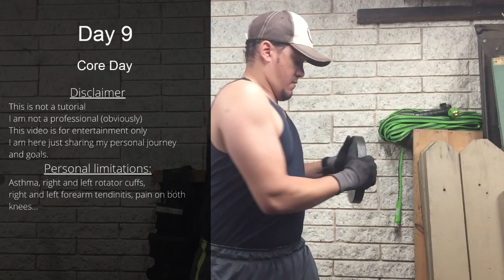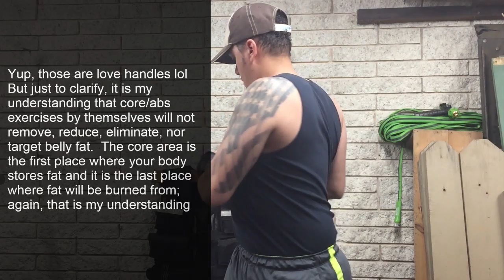Week 2 Tuesday Workout Core | Average guy tying to get back in shape journey